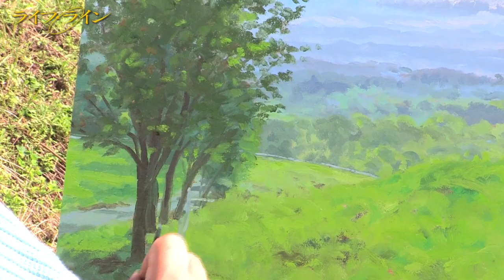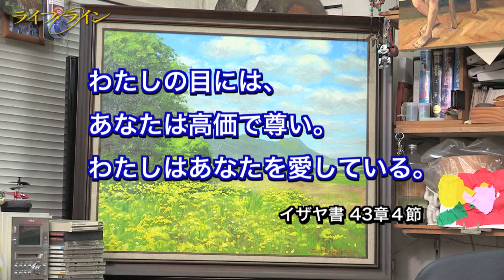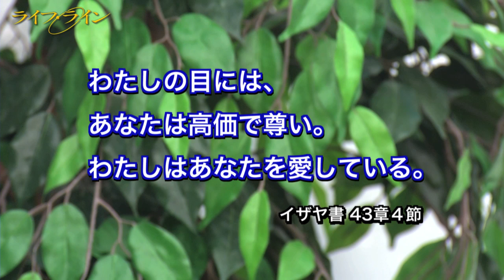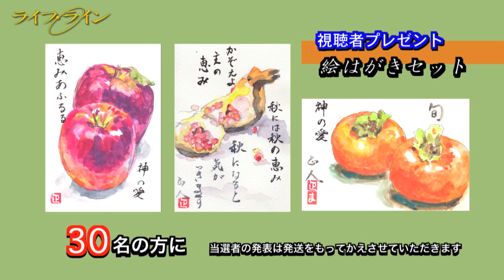「ライフ・ライン」関口正人さん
群馬県高崎市在住の画家・関口正人さんは、子どもの頃から画を描くことが好きで、 美術専門学校の講師を経て、現在は、絵画教室を開きながら、風景画を描く画家として活躍しています。また、関口さんは、中学生の頃、些細なことからいじめを受け、その悩みの中でキリスト教会に通うようになり、神様の愛を知って生きる希望を持てるようになりました。そんな体験談と共に、自然の中で画を描く恵みについてのお話を伺います。